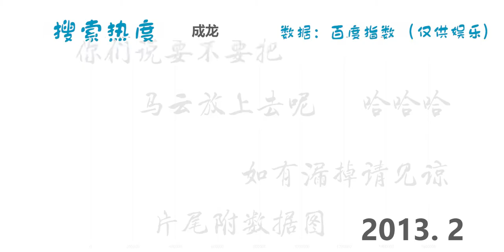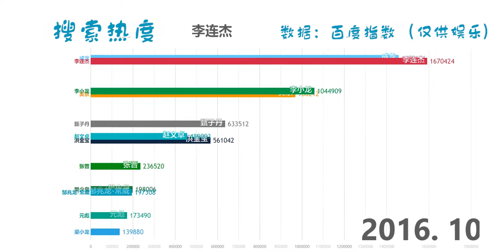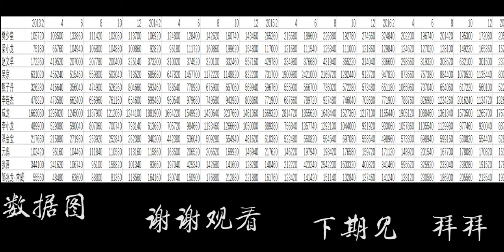功夫明星人气排行榜（李小龙牛B）【数据可视化】